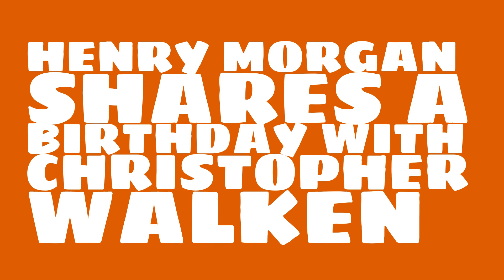What was Henry Morgan's birthday?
When was Henry Morgan born? Watch this video to learn Henry Morgan's birthday and other trivia about Henry Morgan